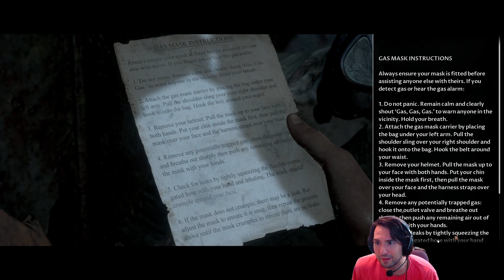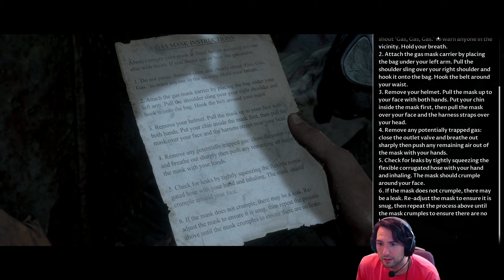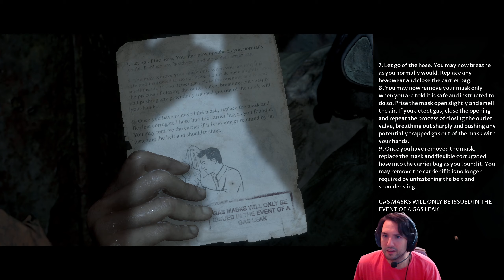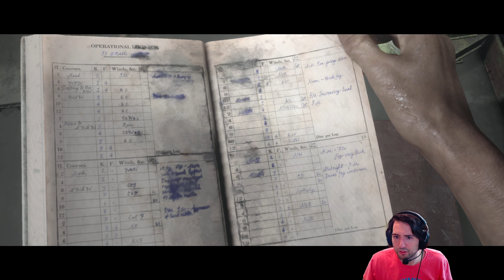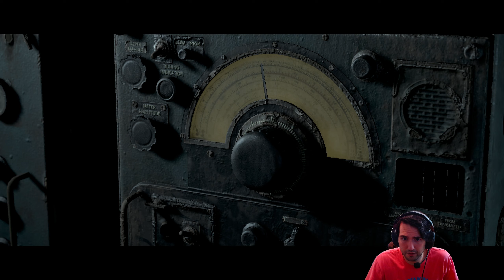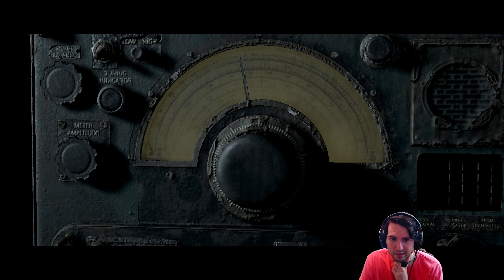The Dark Pictures: Man of Medan (8) - S.O.S.